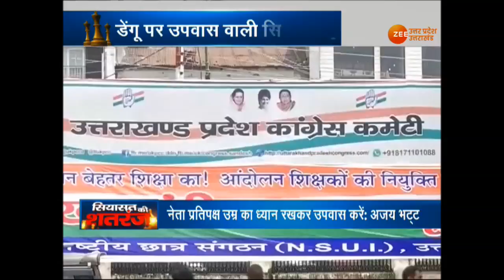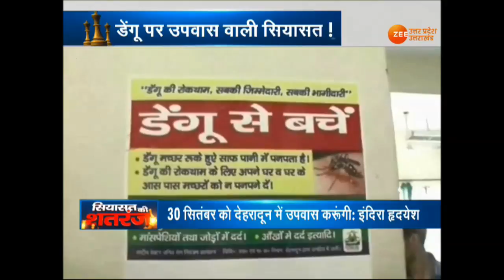सियासत की शतरंज: उत्तराखंड में डेंगू पर उपवास वाली सियासत !